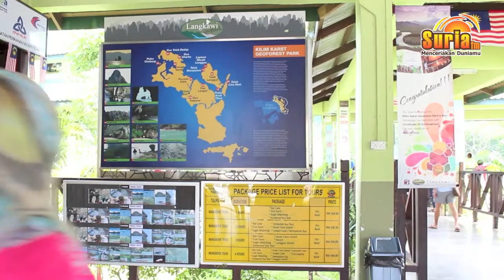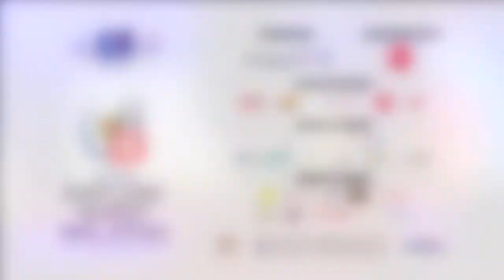ASEAN Explore Quest Malaysia 2013 - Hari 06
Saksikan Reza Mohamed melawat 3 buah negeri dalam masa 7 hari (11-17 Nov) dari Kuala Lumpur ke Langkawi. Dengarkan Suria FM setiap hari untuk mengetahui perkembangan. Tourism Malaysia membawakan ASEAN